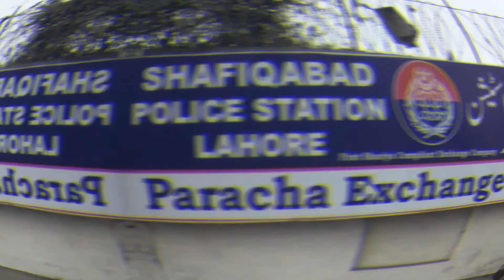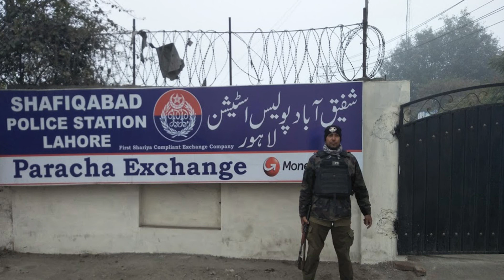Shireen Mzari opposes Imran Khan in National Assembly|hd vedio